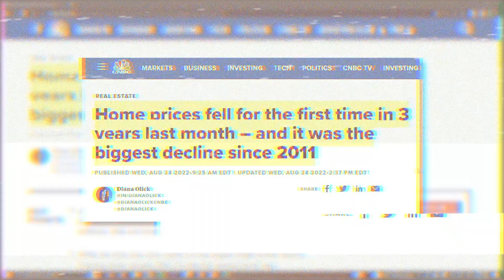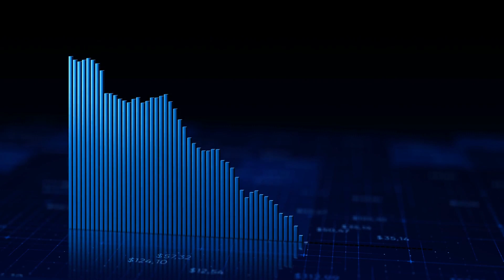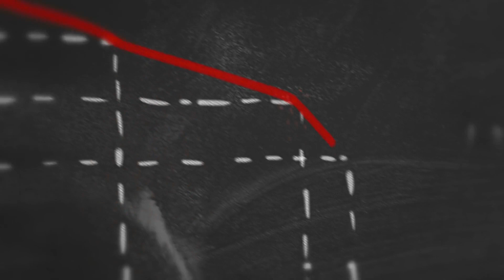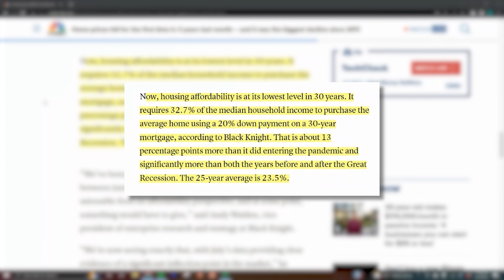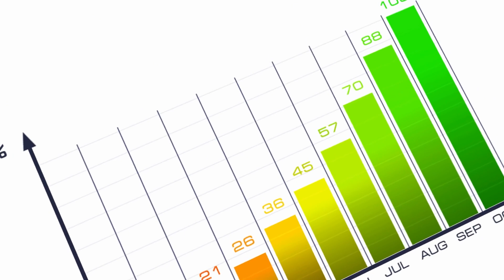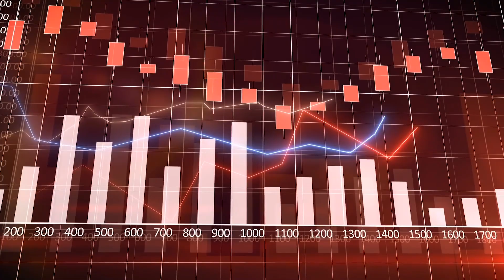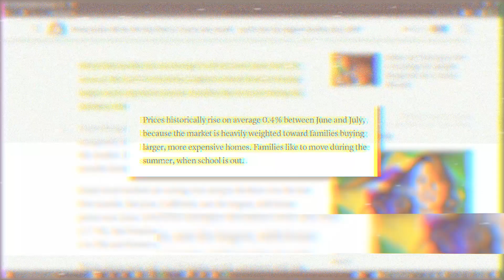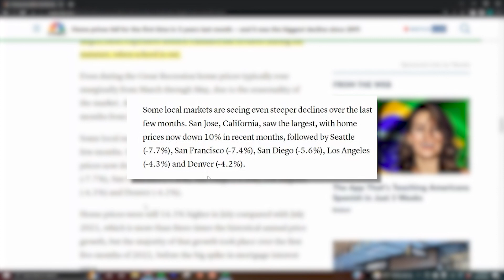Price Cut Surges (Crash or NO Crash?)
The sharp and fast rise in mortgage rates this year caused an already pricey housing market to become even less affordable. Home prices rose sharply during the first years of the Covid pandemic because demand was incredibly strong, supply historically weak and mortgage rates set more than a dozen record lows. What happens now?

James Barnes, Broker/Team Leader
Moving To Houston Team @ eXp Realty
TREC license 530237

James Barnes, MLO
Amcap Home Loans
NMLS 1027512

*** ANTI-PIRACY WARNING ***
This content is Copyright to "Real Estate Power Moves w/James J". Legal action will be taken against those who violate the copyright of the following material presented!